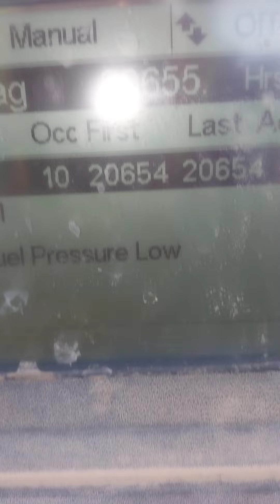Cat D8t bulldozer C15 engine low power.. E198 level 1 fuel pressure low